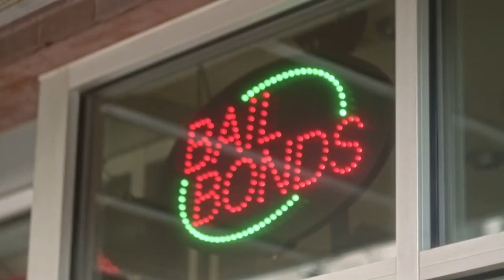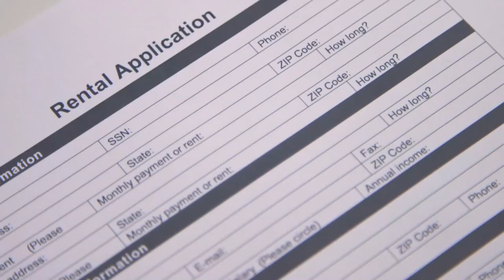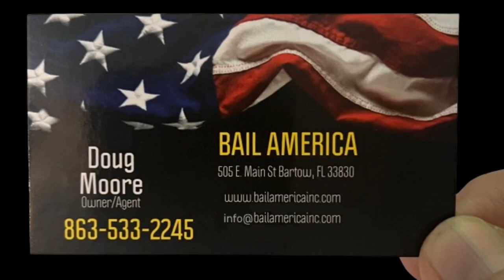Poinciana Bail Bonds Near Me | Bail America Bail Bonds Polk County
This Poinciana bail bonds message is extremely important!  Has a family member or friend been arrested in Poinciana Florida, and you don't know where to turn or what to do next?

You need to contact a premium bail bonds company in Poinciana like Bail America bail bonds immediately to start the Poinciana bail bonds service. Doing so speeds up the process of getting your friend or loved one released from Polk County jail fast and giving them a bail advantage.

Listen, Poinciana bail bondsmen are on call to write the bail bonds you need, 24 hours per day, 365 days per year. Bail America bail bonds Poinciana is always on call to help effect the release from Polk County jail as fast as possible.

Look, you must get them out of Polk County jail immediately before they anger cellmates, upset guards, or worse, talk to the police.

Bail America bail bonds Poinciana understands that an arrest can be terrifying, but we have over twenty years experience helping families get loved ones released from jail, anywhere in Florida, 24 per day.

HOW DO BAIL BONDS WORK IN POINCIANA FLORIDA?

This includes a mug shot, fingerprints and the deputies may even take a DNA sample.

Once the booking process is complete, the defendant will then be taken to Central or South jail to wait for a bond hearing.

HOW MUCH DO POINCIANA BAIL BONDS COST?

Florida law allows a defendant to post full cash bail. But often with cash bail a family cannot come up with the full amount to pay the county.

But good news, defendants are allowed to contract with a Poinciana bail bonds company and pay only ten percent of the full bond.

This means if the bail bond was ten thousand dollars, the defendant would only need to pay Bail America bail bonds Poinciana one thousand dollars.

Paying only ten percent of the bond offers a defendant the ability to use that ninety percent bail bonds savings on bills such as hiring a lawyer, getting their car out of impound, rent or utilities.

Let Bail America Bail Bonds service in Poinciana Florida write the bond that will get your friend or loved one out of jail as quickly as possible.

For your free, no obligation, discreet, online or over the phone Poinciana Florida bail bonds consultation, call Bail America bail bonds at or . Or visit us online at bailamericainc.com where you'll find information about bail bonds service in Poinciana, bail forms and even a bail bond calculator for bail bond financing.

Bail America Bail Bonds Polk County
505 E Main St,
Bartow, Florida 33830